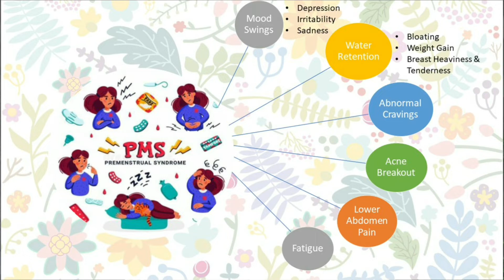PMS I Premenstrual syndrome I Puberty to Menopause I Part 2 I Women Health Series I Dr Rohan Bhatt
PMS - Premenstrual syndrome
Puberty to Menopause - Part 2
Women Health Series

पीएमएस - प्रीमेंस्ट्रुअल सिंड्रोम
स्त्री स्वास्थय : प्यूबर्टी से मेनोपॉज

This video discusses about  - PMS or Premenstrual Syndrome

About Prof. Dr. Rohan Bhatt –
Prof. Dr. Rohan Bhatt is a qualified MD and is practicing homoeopathy since 1999.
He is also serving as a Professor & HOD at Baroda Homoeopathic Medical College. Baroda. Gujarat.
He has a vast experience of treating various diseases of patients across the globe.
His passion is to teach homoeopathy to neophyte homoeopaths & also spread awareness of homoeopathy in the society.

1) Homoeopathic treatment for acute and chronic diseases
2) For clinical training and various online courses for students and doctors
3) For various workshops and seminars

Wishing you all a very Positive Health & Life always.

Dr. Rohan Bhatt (MD)